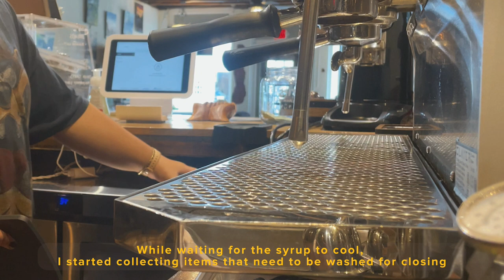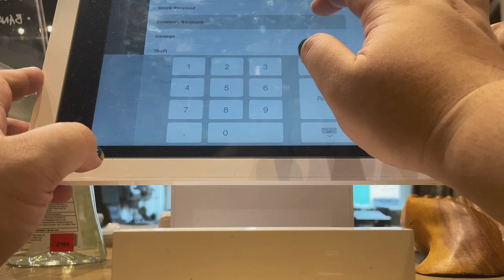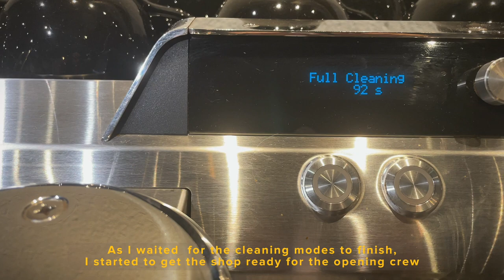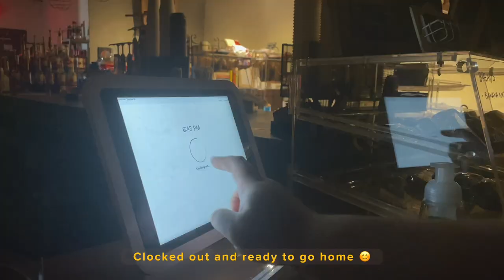BEGINNER BARISTA VLOG #1 | My first month being a barista at a local café ☕️ | 2023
In this vlog, I show you a slow day working at a cafe in a local, small-town coffee shop. I am a new barista, so I still have a lot to learn, but I am determined to become better!

Not all days are like this, but I am thankful when I can slow down and appreciate my work. I hope you guys find this relaxing as much as other cafe vlogs put me at ease.